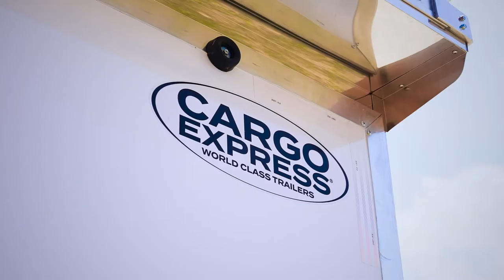Cargo Express | PRO Series Gooseneck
Cargo Express PRO Series Gooseneck is one of our premier trailers.  The PRO Series Gooseneck cargo trailer has a lot of great options shown in the video but is certainly not limited to only these options. Options such as:
Adjustable Height Coupler Hitch
Utility Compartment
Front Tandem 2 Speed Spring Loaded Landing Gear Legs
Vented Generator Compartment
LED Brake and Reverse Lights
48" Aluminum Frame Door With Flush Lock
48" x 14" Retractible Aluminum Step
96" Wide Ramp Door with Ramp Extension
Upper Deck Storage Space
Custom Cabinets With Coin Pattern Rubber Countertop
50A 110V Panel Box With Built-In 60A D/C Converter & 12V Fuse Panel
36" Tall Black Indoor/Outdoor Carpeted Walls
5,000lb Floor D Rings
Coin Pattern Rubber Flooring.

Enjoy this amazing overview of our custom PRO Series Gooseneck Cargo Trailer.